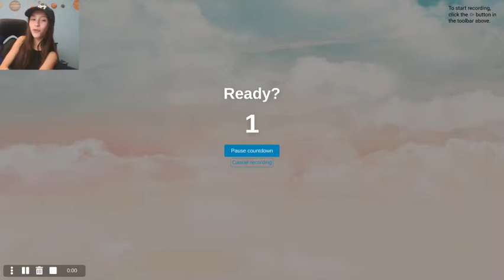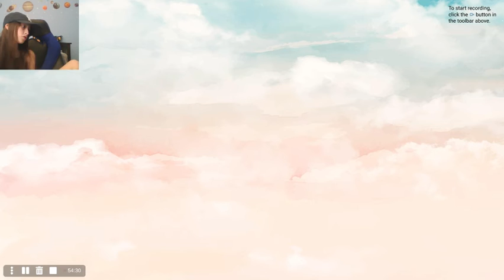Wolfiegirl plays MM2